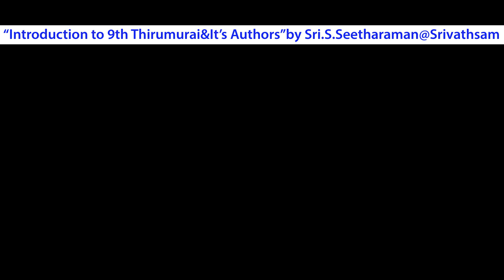“Introduction to 9th Thirumurai&It’s Authors”by Sri.S.Seetharaman@Srivathsam